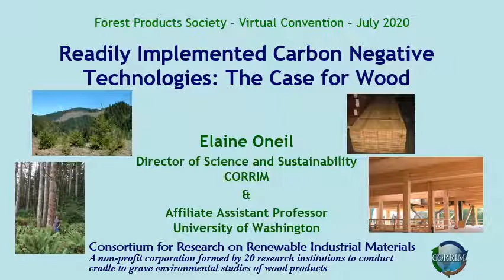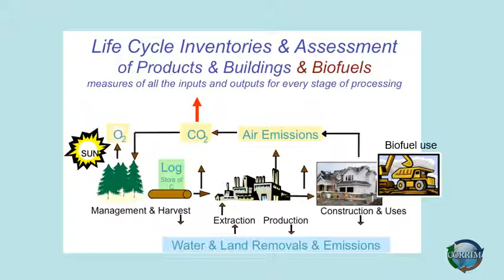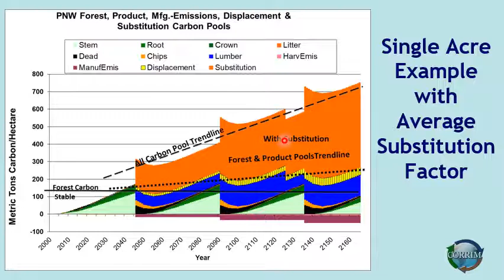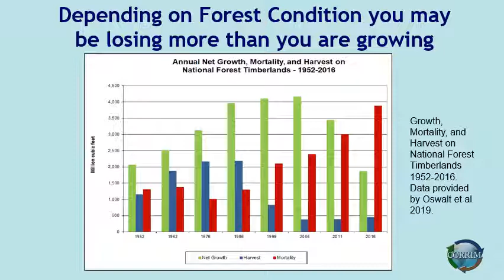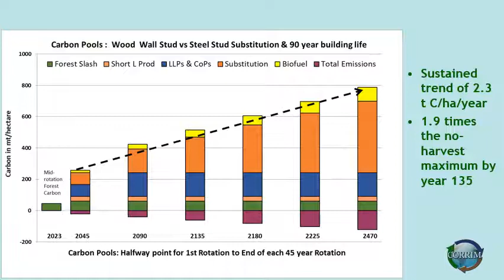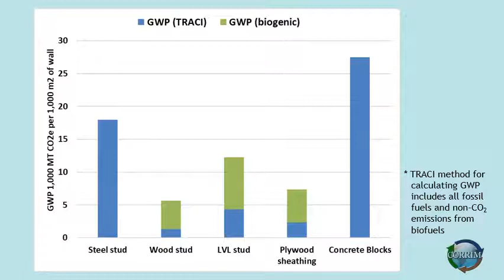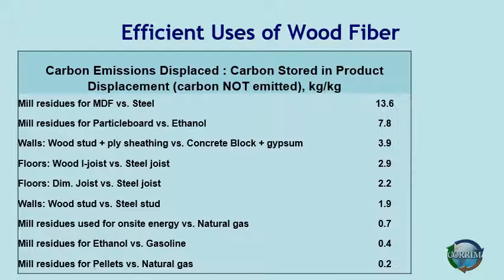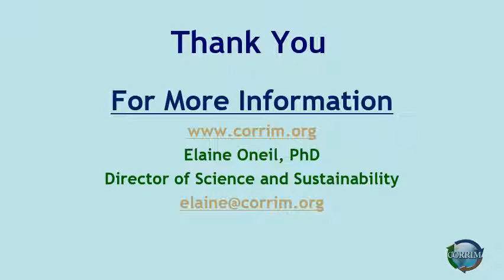Carbon Negative Technologies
This keynote was pre-recorded for the Forest Products Society 2020 ‘Virtual” International Convention held on July 27-31, 2020.  It summarizes 24 years of CORRIM work and identifies the next frontier for using wood as a readily implemented carbon negative technology.